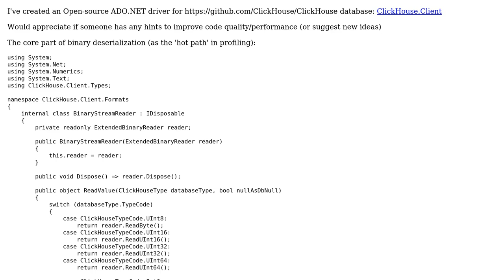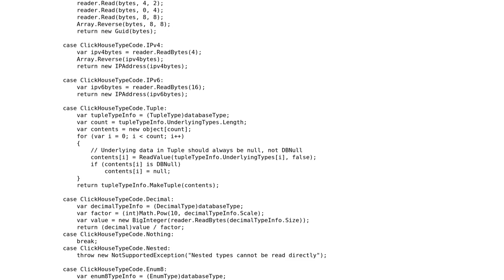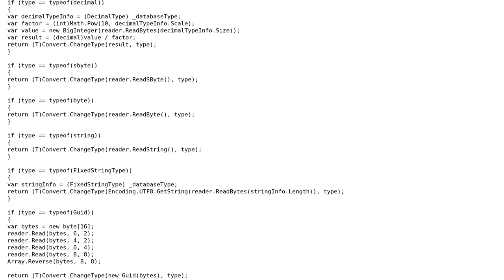Code Review: Open-source C# client for ClickHouse database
With thanks & praise to God, and with thanks to the many people who have made this project possible! You are responsible for your own actions.